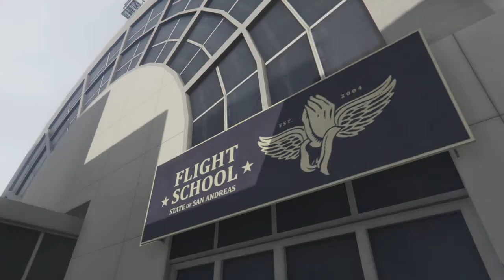GTA V - Part23 - Lets Play - Michael Lernt Fliegen(German/HD)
.Klappt mich auf .­.

Jo Fliegen ist Leicht Fliegen ist Schwer aussagen vieler Leute
aber heute nimmt der liebe Michael und petti335hd einige Flugstunden viel spaß Dabei
Ein abo und ein like für die Harte Arbeit müsste drinnen sein oder Danke !

Open World Rüpel-RPG von Rockstar Games (2013).

Für eure Unterstützung:

WÄRE ICH EUCH SEHR DANKBAR WENN IHR MIR EIN LIKE DA LASST WENN EUCH DAS VIDEO GEFÄLLT UND UM NICHTS ZU VERPASSEN GAR EIN ABO DA LAST DAS VIDEO AUF FACEBOOK POSTEST UND ES MIT EUREN FREUNDEN TEILT DANKE